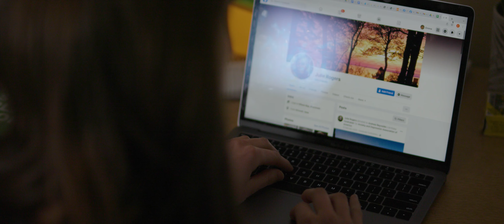Emma Murray | 2021 Iowa Artist Fellow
Emma Murray is a writer living in Des Moines. Her works of poetry/creative nonfiction can be found in or are forthcoming from Entropy, Bennington Review, wig-wag, The New Territory and elsewhere. She holds an MFA from Oklahoma State University and was a 2016 Academy of American Poets Prize recipient.

When she’s not writing, she’s either helping run an arts + community collective out of her home, ILK HAUS; teaching Iowa State University STEM students how to harness the power of storytelling; poring over the back catalogs of all things music; or generally slapping hands away from her turntable, streaming playlists and radio dial.

The Iowa Arts Council is committed to recognizing the impact individual artists have on the vitality of the arts in Iowa. The Iowa Artist Fellowship Program provides support to individuals who demonstrate exceptional creativity in the arts and a commitment to contributing to the vitality of the arts in Iowa. The program advances the artistic careers of Iowans through funding and professional development.

Funding for the Iowa Artist Fellowship Program is made possible by an annual appropriation from the Iowa Legislature to the Iowa Arts Council, a division of the Iowa Department of Cultural Affairs, and by the National Endowment for the Arts, a federal agency.

Credits
Produced by DEFT
Director of Photography / Editor: Bruce James Bales
Gaffer / Sound: Spencer Michael Smith
Key Grip / 1st AC: Nick Ford